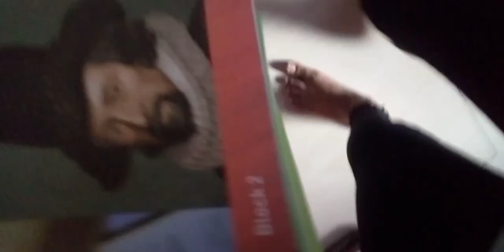my college vlog| 🥰 Gayatri joshi vlogs